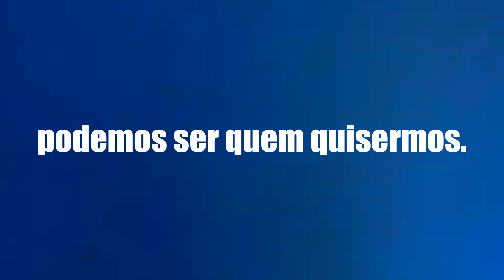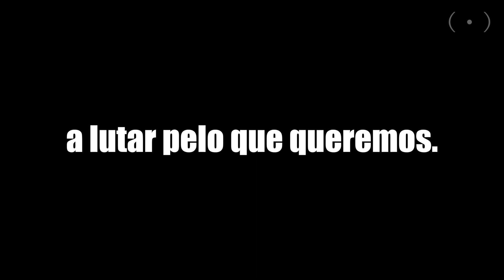Filmes Nos Ensinam - Reel Terra Oca Filmes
"Filmes nos ensinam algo mágico sobre a vida: podemos mais, podemos ser quem quisermos."

Este filme em especial, reúne diversos conteúdos produzidos pela Terra Oca Filmes.